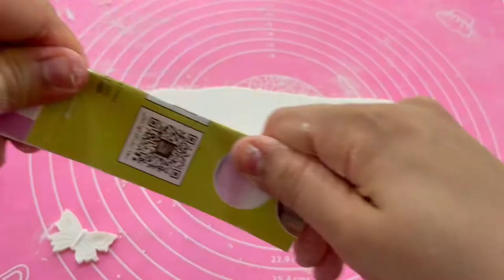How to make simple Fondant Butterflies 🦋 🦋shortvideo | fondant Butterfly 🦋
How to make simple fondant butterflies 🦋